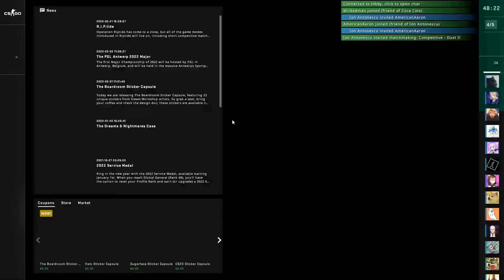When Csgo doesn't go well